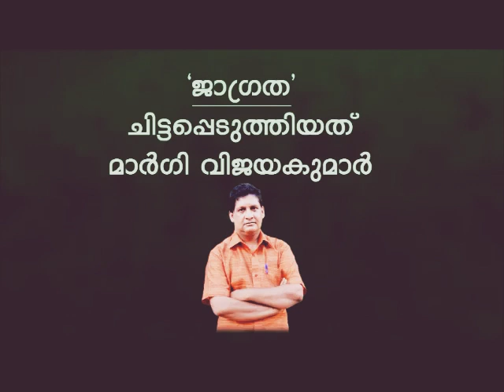June 28, 2021